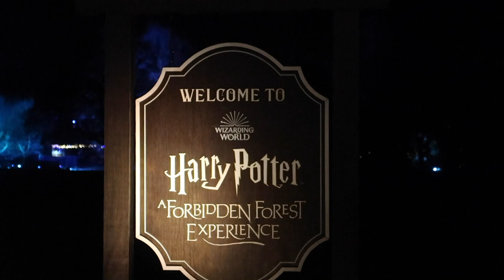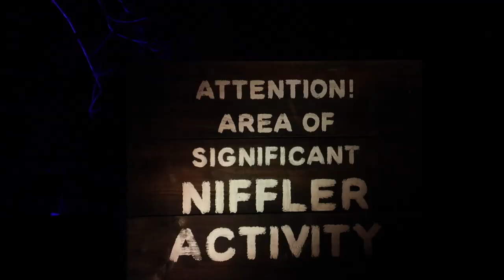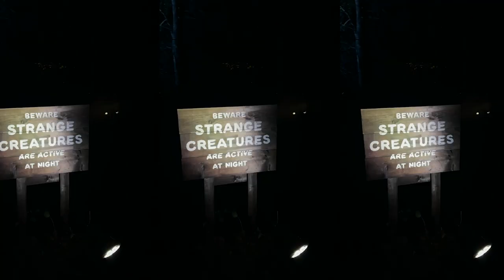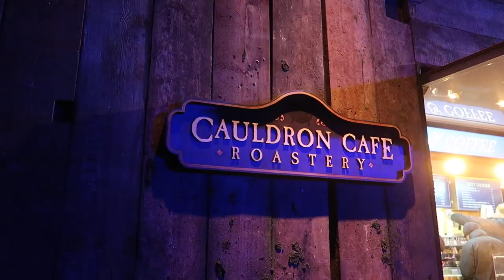HARRY POTTERS FORBIDDEN FOREST EXPERIENCE VLOG + REVIEW ⚡️ | jessmsheppard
Can't tell you HOW COOL the Harry Potter forbidden forest experience was, best £30 I've ever spent. Its running into January so I've popped the link below for you!

liketoknow.it/jessmsheppard